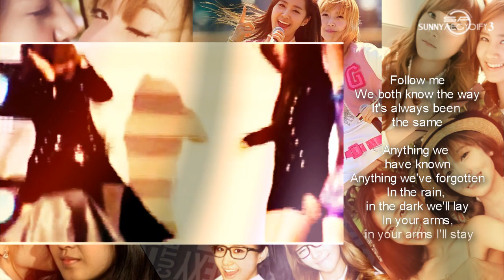In your arms YulSic (SNSD) FMV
YulSic the perfect two.
Song: In your arms by Kina Grannis